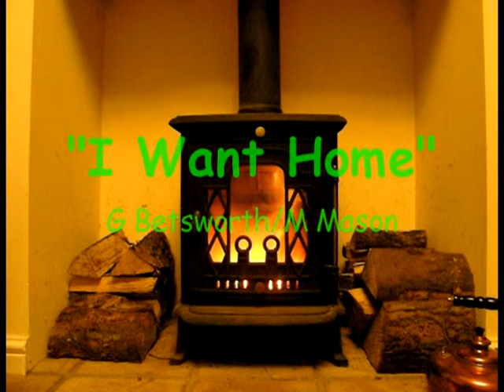I want home